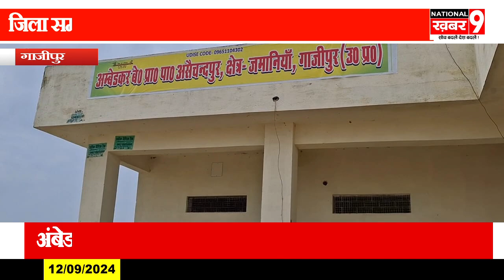अरे गजब! जिला समाज कल्याण द्वारा संचालित विद्यालय में पढाते मिले प्राइवेट शिक्षक